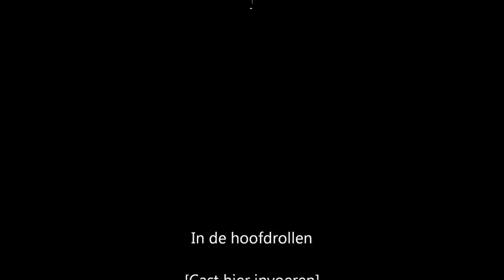Mijn film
Zaaltraining Hattemerbroek